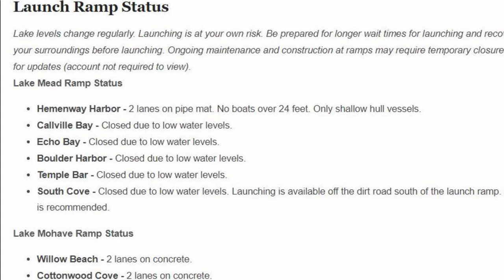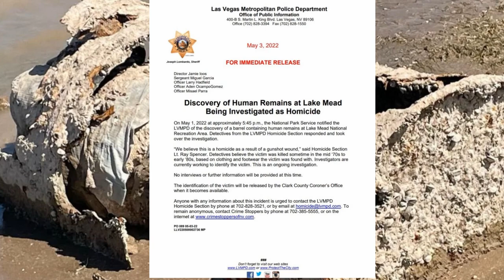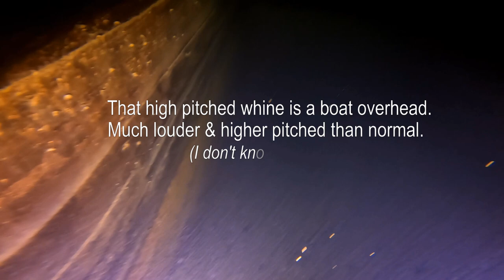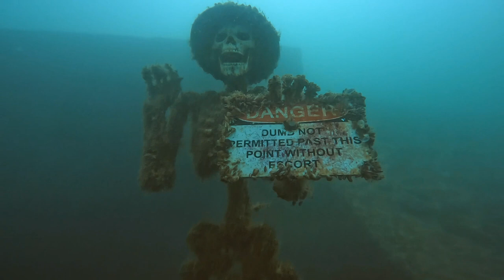Sidemount Dive in the Lower Basin of Lake Mead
Join us while we dive the lower basin of Lake Mead near Boulder Islands.
On this dive we visit a newly discovered wreck, the Agg Piles, Hopper, Napa Alley, and the Coffin.
Visibility is super bad today, so the footage is pretty rough, but we wanted to get a video posted since it's been a few months since our last post.

As always, please dive safe.

Equipment used in this video:
-Dive Xtras Blacktip Scooter
-GoPro Hero8
-GoPro Hero10
-GoPro Protective Housing
-Dive Rite XT1/XT2 regulators
-Dive Rite Nomad XT side mount harness
-Faber steel LP85 tanks (Air)
-DUI CLX450 Signature Series drysuit
-DGX 600 Video Lights
-Shearwater Perdix dive computers